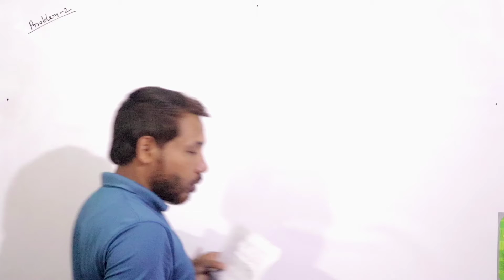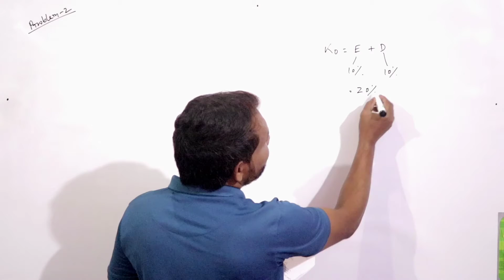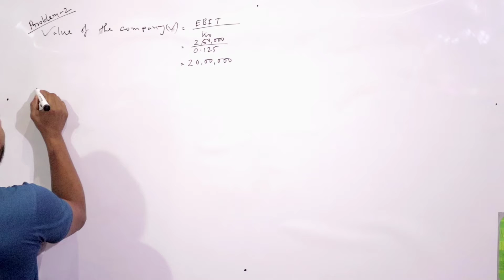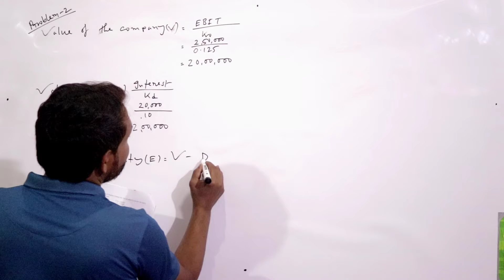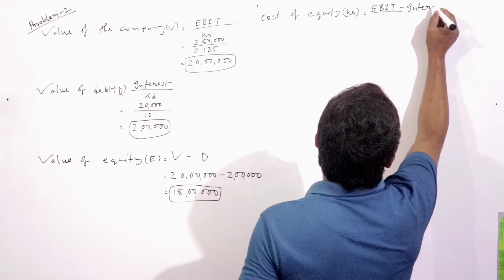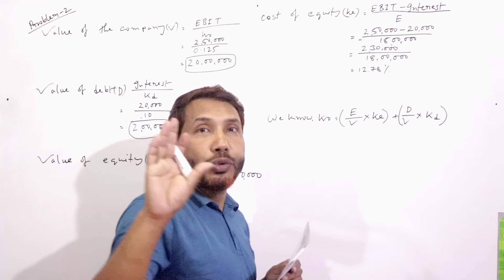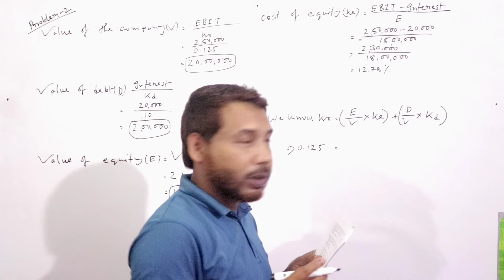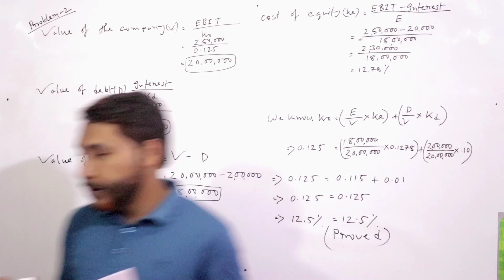Theory of capital structure_Financial Management_for BBA/MBA/BBS/CA/CMA In Bangla.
Theory of capital structure_NOI approach_for BBA/MBA/BBS/CA/CMA In Bangla.
In This video I solve one problem relating to NOI approach.
This video help Commerce group students as well as BBA/MBA/BBS/CA/CMA students.